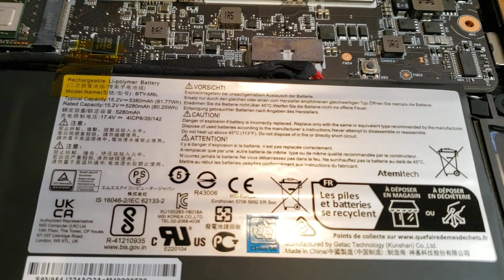MSI 16" Summit E16 Flip (2023) - Disassembly walkthrough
Model: SUMMIT E16FLIP A13VFT-060US